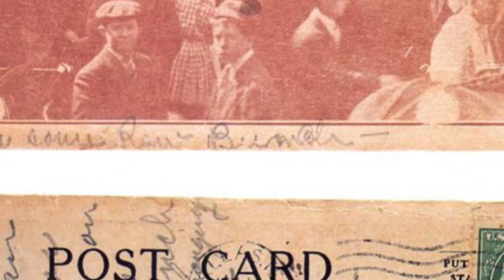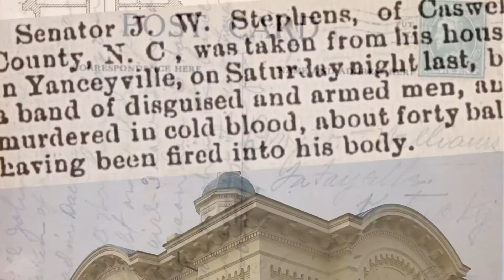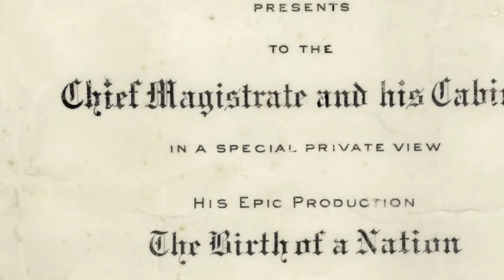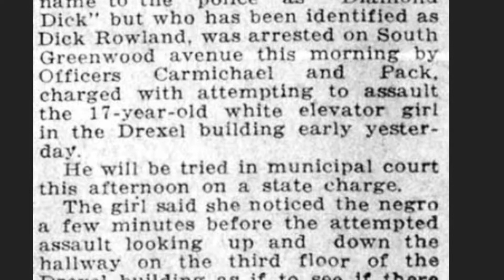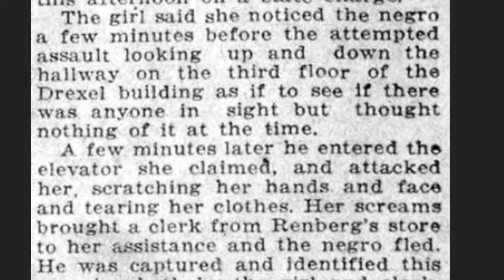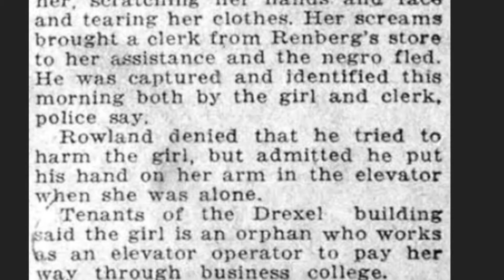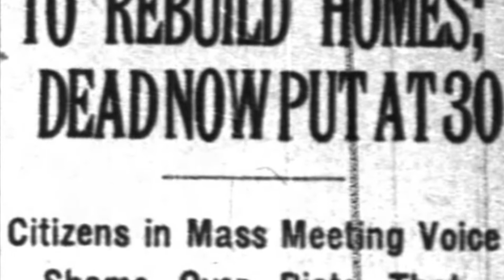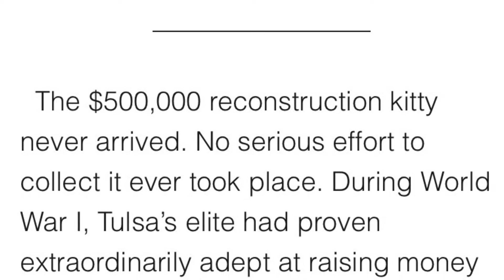The Rittenhouse Case: 100 Years of Divide and Conquer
A short documentary by @back2facts.